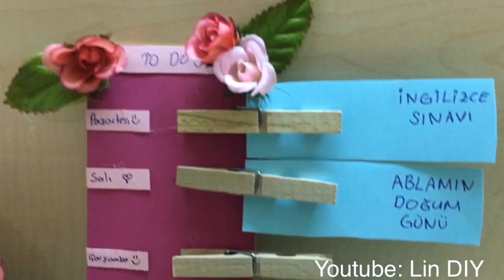DIY Haftalık Planner / Weekly Planner ( Simetri takıntısı olanlar izlemesin:) )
Sizin de evde kolaylıkla yapabileceğiniz ve kendi zevkinize göre süsleyebileceğiniz bir planner yaptım. Bakalım Beğenecek misiniz.